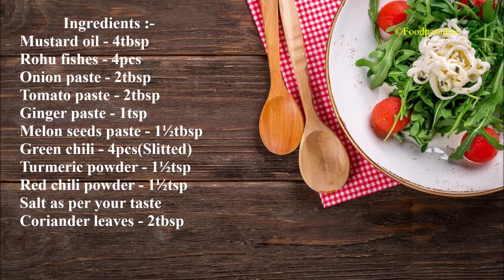Rohu Fish Curry Recipe | How To Make Restaurant Style Rohu Fish Curry | Quick & Easy Fish Curry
Rohu fish curry/Rui Maacher Jhol – Known as one of the signature dishes from the ever-delicious Bengali cuisine, this spiced fish stew is truly a dish that has my heart. A simple recipe laden with flavors, but truly comforting and soul-fulfilling in a way that only some dishes can.
This Rohu fish curry like it is called in some parts, is best served with some hot steamed rice. I like eating it with some crispy parathas too, but it’s completely up to you.
A very easy and super fast fish curry recipe try in our family. You can see step by step photo of simple easy fish curry recipe in 20 mins. You can easily learn all cooking skill or techniques to prepare this recipe at your home. The aim to show you this easy and super fast fish curry recipe is how you can make it at your home quickly out of your busy schedule. It’s a non-spicy and low oily dish without garlic, cumin and coriander powder.If you don’t want to spicy then use slit 2 green chili for a more fresh flavor instead of chili powder into this recipe.
Do give it a try , and if you like my video please hit the like button below ,please put your valuable suggestions in comments section  and please subscribe to my channel .

I will see you all in my next video.Till then eat good feel good.

INGREDIENTS:-

Rohu fishes - 4pcs
Onion paste - 2tbsp
Tomato paste - 2tbsp
Ginger paste - 1tsp
Melon seeds paste - 1½tbsp
Green chili - 4pcs(Slitted)

copyright : All the content of this channel is made by Channel owner Mrittika(Food Paradise) . Do not copy or use any content (paid or unpaid)without permission .